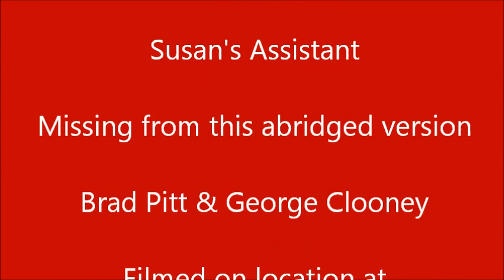A Message From Susan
With sales of her book Deja Vu flagging, Susan makes an appeal to her friends for support. As she says the novel has received many rave reviews. Indeed, one Amazon reviewer described it as "the thinking persons" 50 Shades of Grey. So let's all get together and give her a hand. Thank you, dear friends.